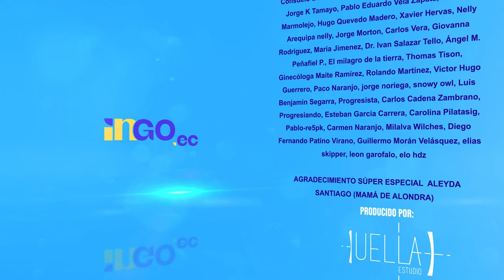La Embajada | Ep. 3 | ¿Existen las dictaduras democráticas? | René Ramirez | Marco Teruggi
Este programa está interesantísimo. Es prácticamente una cátedra sobre democracia, dictadura y neoliberalismo. No creo que debas perdértelo.
Los embajadores son: René Ramirez, investigador y docente y Marco Teruggi, periodista y sociólogo. Conducido por nuestra ingobernable, Alondra Santiago